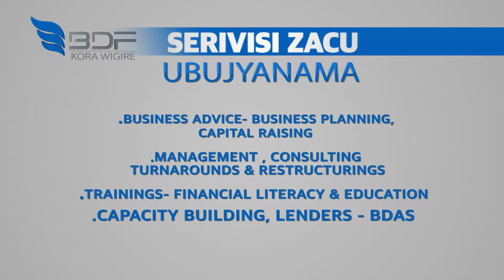BDF PRODUCT PRESENTATION HD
Visual Add created for BDF and aired on Rwanda Television

Script & Audio:  Kim K
Animation: Patrick MUHIZI
Dir : Kim K